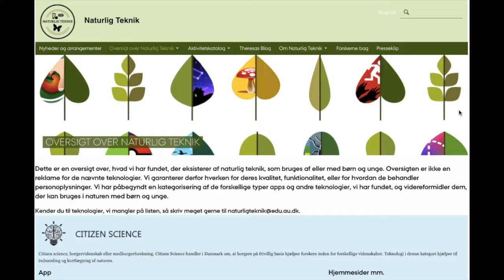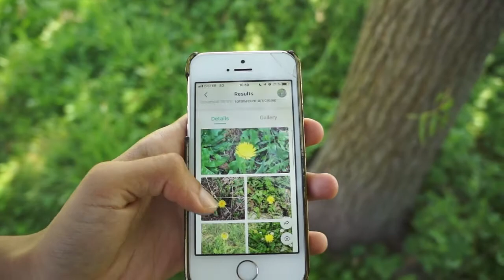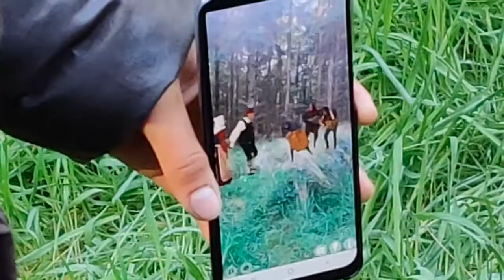Fyraftens webinar video